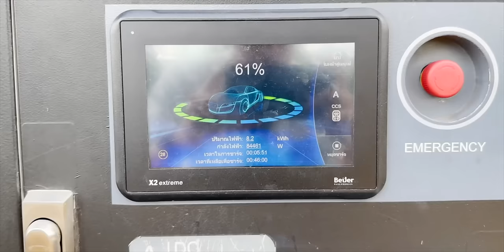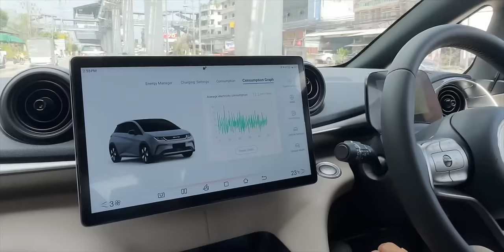ทำไม BYD Dolphin น่าใช้งานในปี 2024 (จุดเด่น & ข้อพิจารณา)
เหตุผล BYD Dolphin น่าใช้งานในปี 2024 จุดเด่น & ข้อควรพิจรณา หลังจากมีกระแสแคมเปญการลดราคา BYD Dolphin ทั้ง 2 รุ่น สูงสุด 160,099 บาท (ถึง 30 มิ.ย. 2024 นี้เท่านั้น!)

รีวิว BYD Dolphin เขย่าวงการ EV ราคาไทย 699,999.- (รุ่น Standard) และ 859,999.- (รุ่น Extended)

เช็คโชว์รูม BYD ใกล้บ้านท่านได้ที่

00:00 - เหตุผล BYD Dolphin น่าใช้งานในปี 2024
00:30 - จุดเด่น
04:51 - ข้อควรพิจรณา
05:51 - สรุป